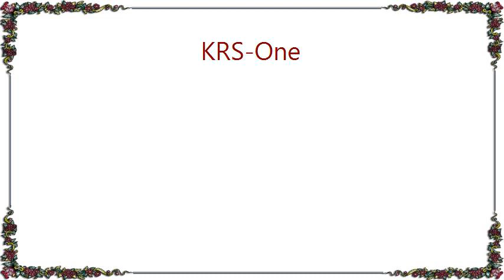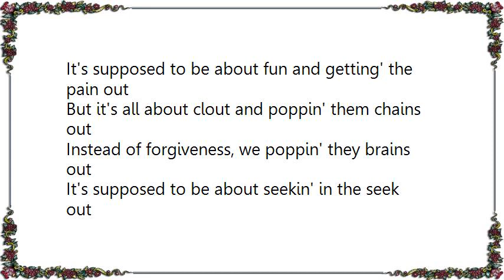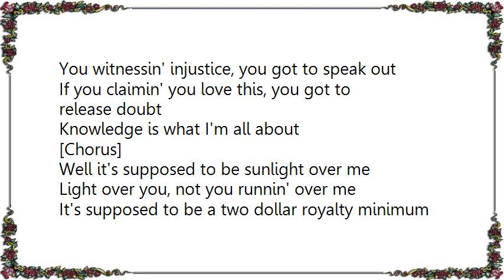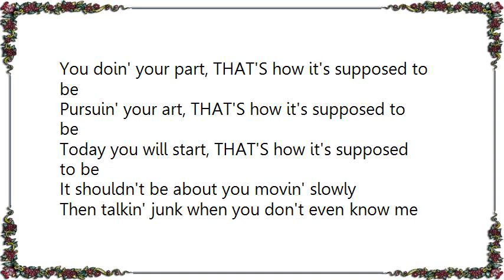KRS-One - Ain't the Same Lyrics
[Lyrics KRS-One - Ain't the Same]
You know it's Kris!

[Chorus]
It ain't the same now (it ain't the same)
They switched the game now (they switched up on us)
They talk 'bout chains now (bling bling)
Rims on the Range now
It's sounding plain now
Y'all rock the same style  (sound of the mic)
I know the way how  (I know)
Bring it back to one
It's supposed to be

This is the way it's supposed to be
It's supposed to be like you more close to me
It's supposed to be about our families
It's supposed to be about avoiding catastrophe
But it's all about salary and flattery
Distrust, lust, hate and tragedy
It's supposed to be about you and me on the same route
Were you there in eighty-six when I first came out?
And you know about how they runnin' this game out
It's supposed to be about fun and getting' the pain out
But it's all about clout and poppin' them chains out
Instead of forgiveness, we poppin' they brains out
It's supposed to be about seekin' in the seek out
You witnessin' injustice, you got to speak out
If you claimin' you love this, you got to release doubt
Knowledge is what I'm all about

[Chorus]

Well it's supposed to be sunlight over me
Light over you, not you runnin' over me
It's supposed to be a two dollar royalty minimum
A Hiphop guild&#65533;we got to begin buildin' 'em
It's supposed to be NO police brutality
And the fact that we tolerate that crap is insanity
It's supposed to be museums and archives
Where people can see the importance of OUR lives
But it ain't about any of this
Cats are trying to get that diamond-studded Rolex on they wrist
You hear a voice in the wilderness;you know it's Kris
Higher consciousness lyrics, they will persist
But it's supposed to be about makin' it better
You see, Hiphop's not a product like pants or sweater
Go ahead be a hero, get your cheddar
Even y'all gonna see when you look back you remember that

[Chorus]

You can see in your heart how it's supposed to be
You doin' your part, THAT'S how it's supposed to be
Pursuin' your art, THAT'S how it's supposed to be
Today you will start, THAT'S how it's supposed to be
It shouldn't be about you movin' slowly
Then talkin' junk when you don't even know me
And you cats be pussy like Josie
ITouch 50 MC's like +Tony+
Everybody in the hood ain't your homie
I spit the truth, but I'm not the only
There's plenty
K-R-S-O-N-E

[Chorus]